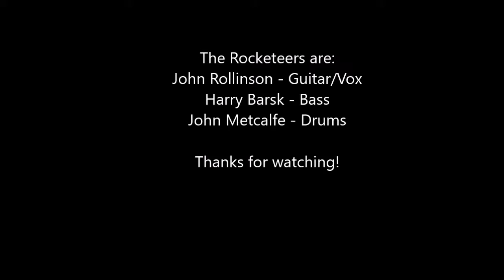It's My Life Cover By The Rocketeers (Original by Talk Talk)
Recorded Live at Napiers, Ash Vale. Sound recorded by camera microphone.